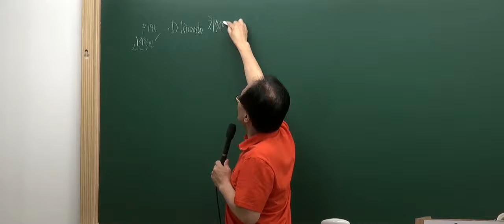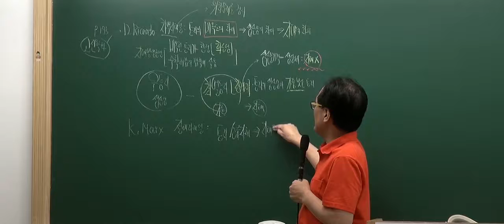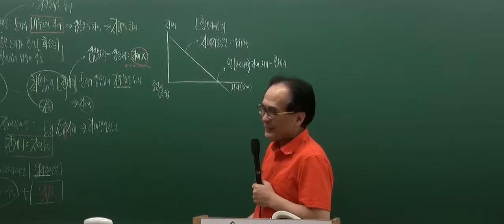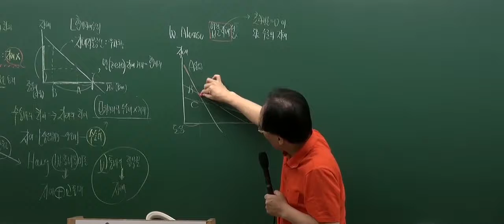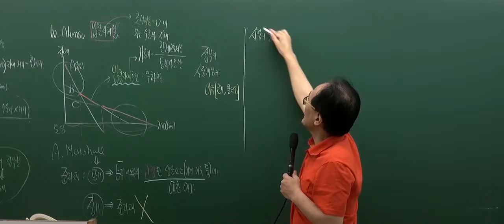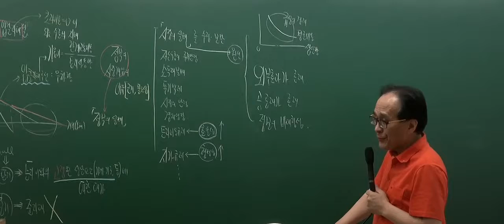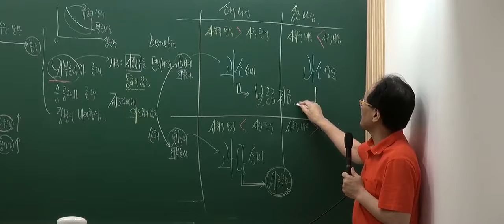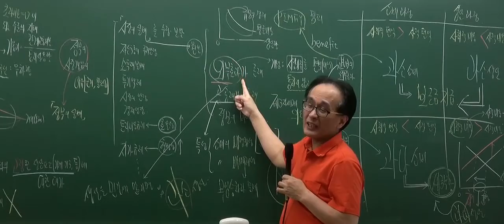[인강통]공인중개사 강의(핵심이론)_부동산학개론(한동균)_10강 지대 및 지가이론